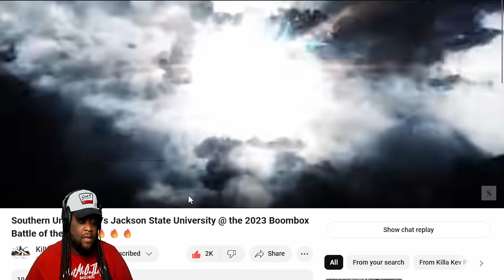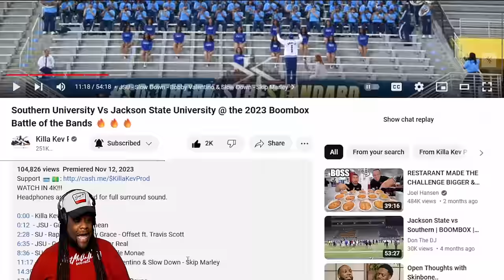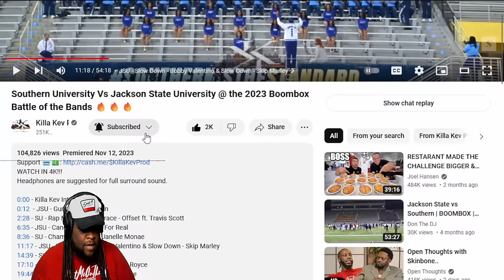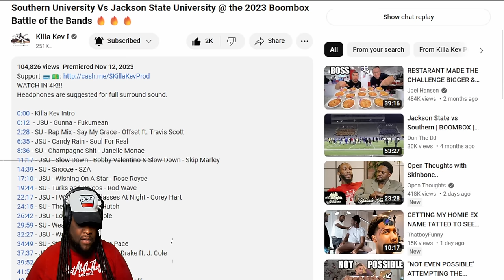Rogersbros Brandon Reacts to SU vs JSU BoomBox Classic 2023 PART 2!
Help fund the bros!

Rogersbros Reacts to Southern University Vs Jackson State University @ the 2023 Boombox Battle of the Bands 🔥🔥🔥

Shout out to:  @KillaKevProd    Youtube page please follow him and watch the original video here:

Our mission is to bring another dimension of fun to The Marching Band Community. We want to thank you ALL for continuously supporting us and our vision!

The Rogers Bros consist of:
Javonte Rogers and Brandon Rogers

Chapters:

00:00 Intro
03:22 Round 1
10:25 Round 2
16:35 Round 3
29:08 Round 4
36:38 Round 5
46:36 Round 6
51:48 Round 7
56:09 Round 8

Live Music Show""Band Face-off""Southern vs. Jackson Bands""Music Competition""Southern Rock vs. Jackson Sound""Band Battle Event""Top Bands Showdown""Music Clash"" Entertainment Show""Online Music Battle"
"Rocking Stage""Crowd Roars""Musical Duel""Stage Presence""Battle of the Bands""Energy-Packed""Fan Frenzy""Head-to-Head""Chart-Topping Hits""Electrifying Performance"

In the heart of a musical showdown lies the "Boombox Classic," a riveting battle between two powerhouse bands: Jackson State and Southern University. This clash of titans promises an electrifying display of talent, passion, and fierce competition that will leave audiences on the edge of their seats.Imagine a stage pulsating with energy as the Southern University band steps into the spotlight, ready to unleash their signature blend of soulful rhythms and captivating melodies. With their roots deeply embedded in the rich musical heritage of the South, Southern University brings a unique flavor to every note they play. From the moment their instruments come to life, it's clear that this band means business.But standing in their way is the formidable force of the Jackson State band, renowned for their precision, flair, and showmanship. With a sound that commands attention and a presence that demands respect, Jackson State is a force to be reckoned with. Their performance is a masterclass in musical excellence, leaving a lasting impression on all who witness their artistry.As the battle unfolds, each band takes turns captivating the audience with their awe-inspiring performances. The air is filled with the pulsating beat of drums, the soulful wail of brass instruments, and the infectious energy of the crowd. It's a sight to behold as these two musical juggernauts go head-to-head, pushing the boundaries of creativity and skill with every note they play.The "Boombox Classic" is more than just a competition—it's a celebration of music in its purest form. It's a chance for these talented musicians to showcase their skills, express their passion, and connect with audiences on a deeper level. From the smooth grooves of jazz to the raw power of funk and everything in between, the "Boombox Classic" has something for everyone.But make no mistake, the stakes are high, and neither band is willing to back down without a fight. Every solo is played with precision, every riff is delivered with intensity, and every beat is felt deep in the soul. It's a battle of wits, talent, and determination, and only the strongest will emerge victorious.As the competition reaches its climax, tension hangs in the air like a thick fog. The audience holds its breath, eagerly awaiting the judges' decision. Who will be crowned the ultimate champion of the "Boombox Classic"? Will it be Southern University, with their soulful sound and undeniable charisma? Or will Jackson State, with their precision and showmanship, take home the coveted title?In the end, only one band can emerge victorious, but both will leave a lasting impression on all who witness their incredible talent. The "Boombox Classic" is more than just a battle—it's a testament to the power of music to unite, inspire, and move us in ways we never thought possible. So, grab your seat, turn up the volume, and get ready for a musical experience like no other. This is the "Boombox Classic"—and it's a must-see event for music lovers everywhere.